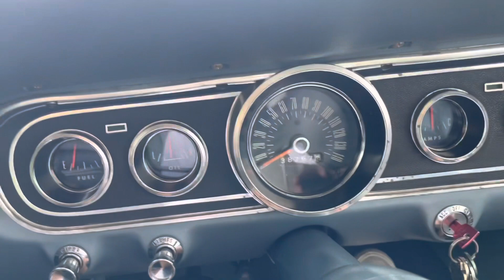1966 Ford Mustang Convertible - One Owner - Cold Start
Sophie drives a One Owner Mustang in Naples, Florida.

Naples Luxury Cars - Damon Balch